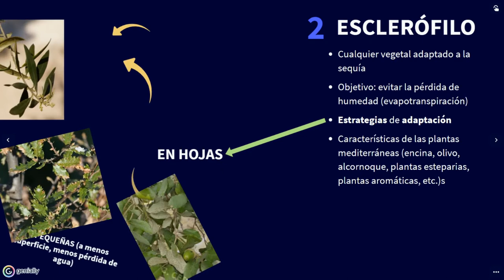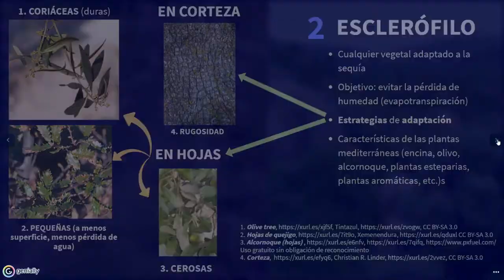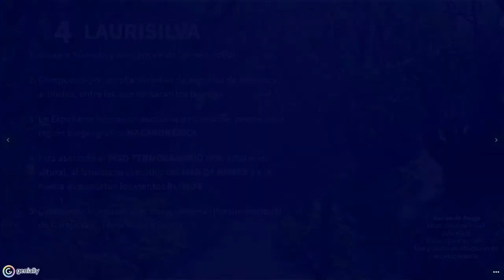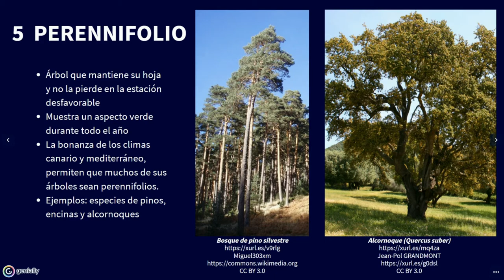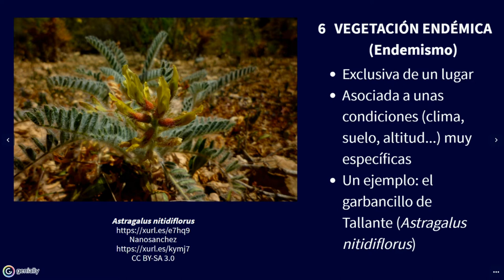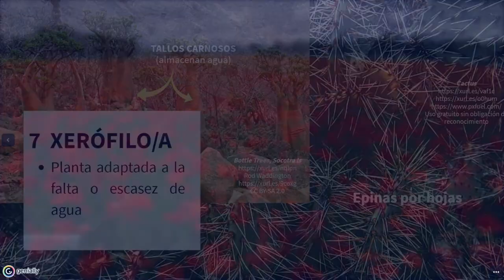VOCABULARIO EBAU (REGIÓN DE MURCIA) SOBRE LA VEGETACIÓN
Explicación de los conceptos relacionados con la vegetación en España, parte del bloque de contenidos número 3 (La diversidad climática y la vegetación) del área de Geografía de España.